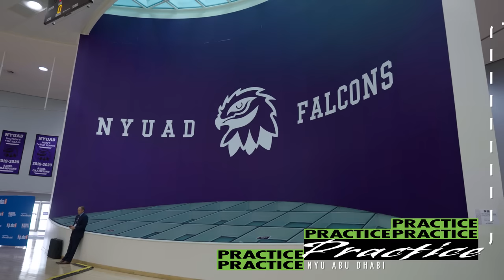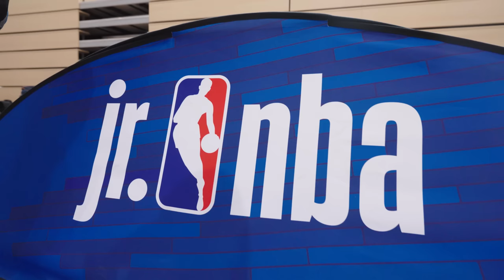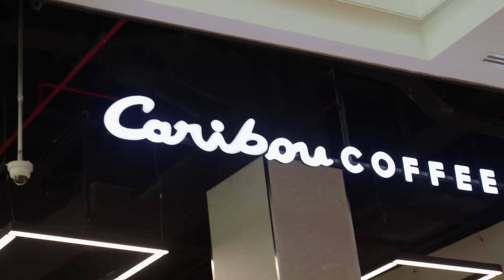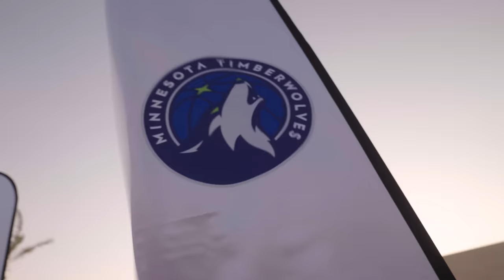Track The Pack: Abu Dhabi | Minnesota Timberwolves at NBA Global Games 2023